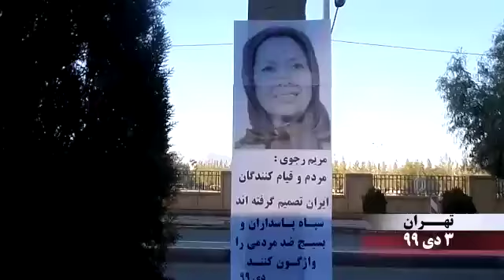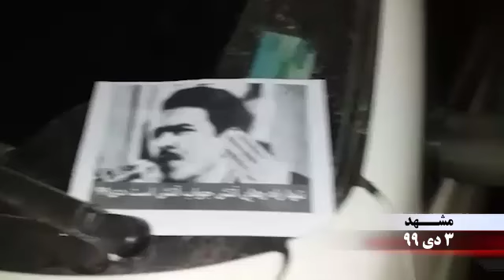Youth activities in Tehran and Mashhad